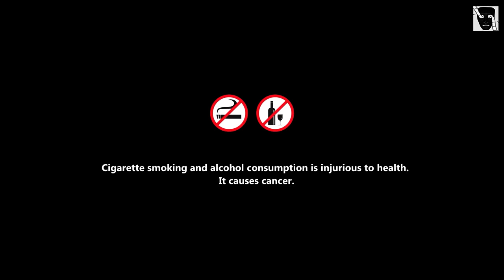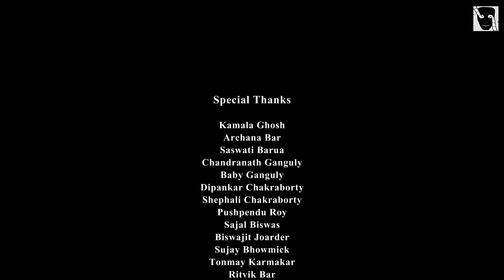কনফেশন || CONFESSION | A RONGIT GHOSH FILM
A Director and his film, Impact of Tagore,
Winning many time national awards, Unsocial
relationship , Bitter childhood, Delusion, Fight to
come back, Celebrating Life and his confession

Producer: Somnath Ghosh
Production Company: Mukhosh
Story, Screenplay & Direction: Rongit Ghosh
Cinematography: Joy Prakash
Edit: Rijul Bar
Cast: Rongit Ghosh, Mitali Dasgupta,
Subhankar Dutta, Ritam mondal,
Sujay Bhowmick, Bapin Tarafdar &
Sheena Chakrabarty